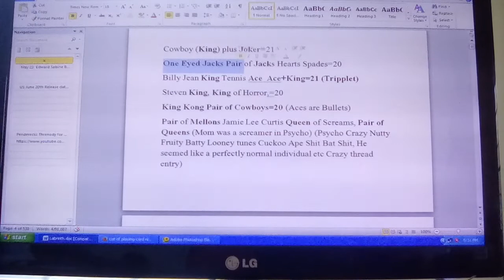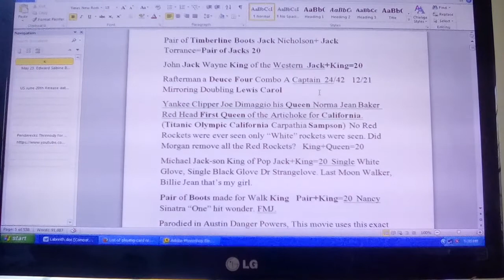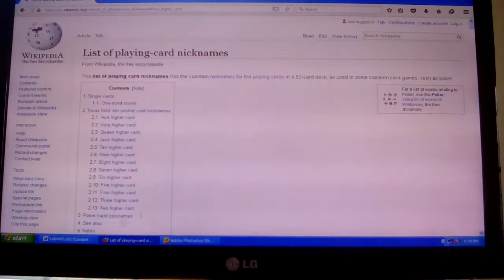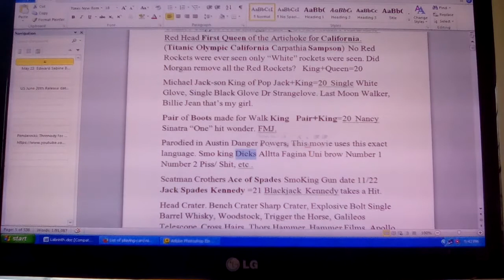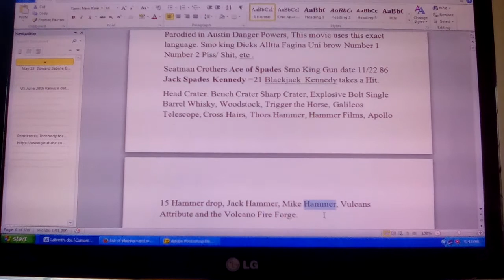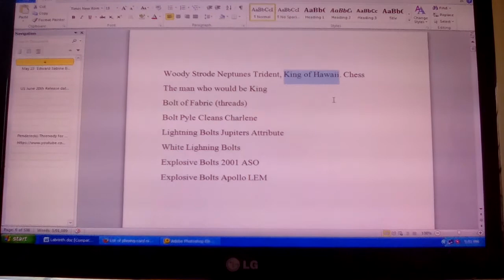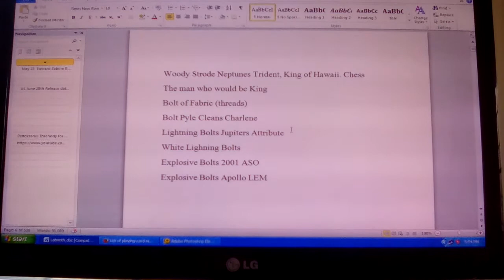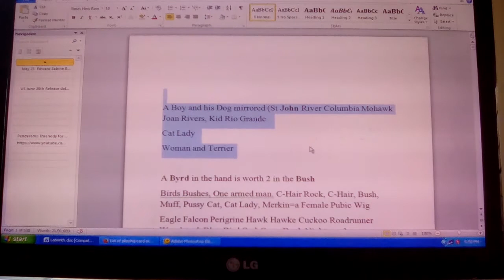Flat Earth Stanley Kubrick Part 38 Bicycle Made for 2